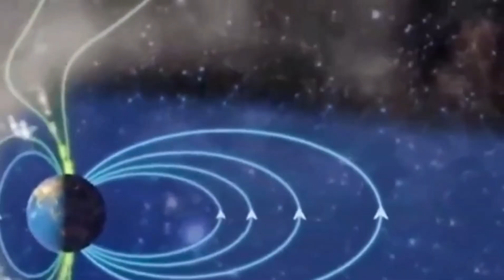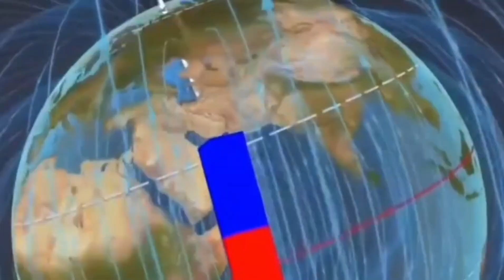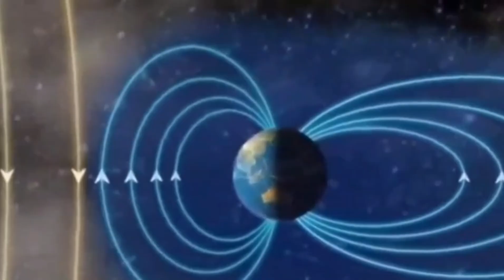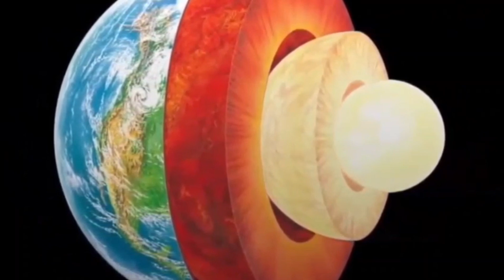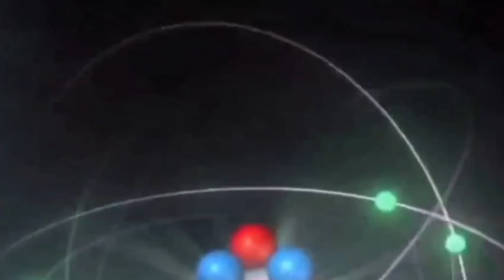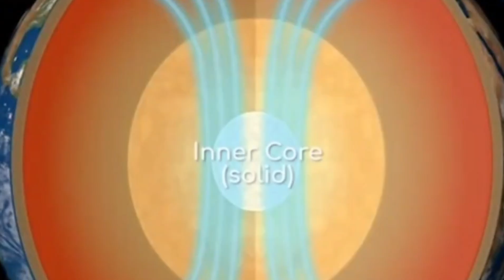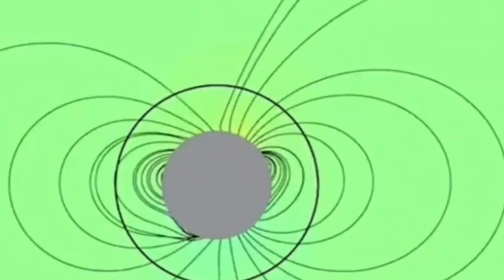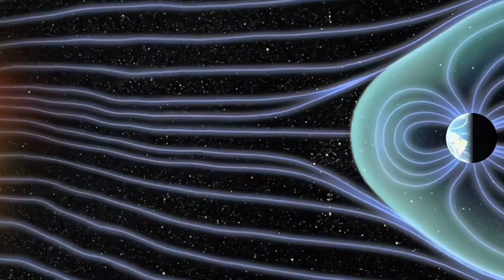What the Next Magnetic Shift Will Do to Earth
Earth’s magnetic field isn’t as stable as you might think. History shows that our planet’s magnetic poles have flipped many times — and scientists believe another shift could be on the horizon. But what would that mean for us?
In this video, we’ll explore:
 ✅ How Earth’s magnetic field protects life
 ✅ The history of magnetic pole reversals
 ✅ What the next magnetic shift could do to our climate, technology, and everyday life
 ✅ The mysteries scientists are still trying to solve
From power grids to satellites, navigation systems to animal migrations — a magnetic shift could change more than you realize. Join us as we uncover the science, the risks, and the fascinating possibilities of Earth’s next magnetic transformation.